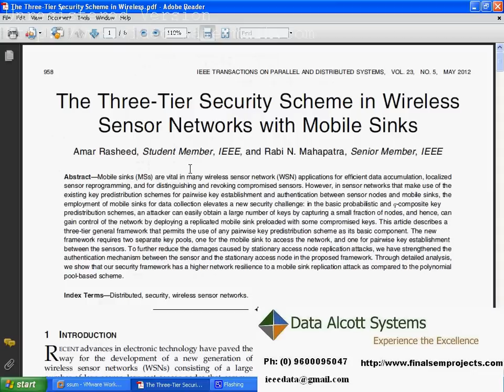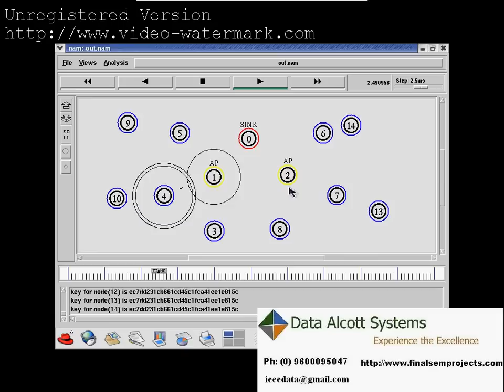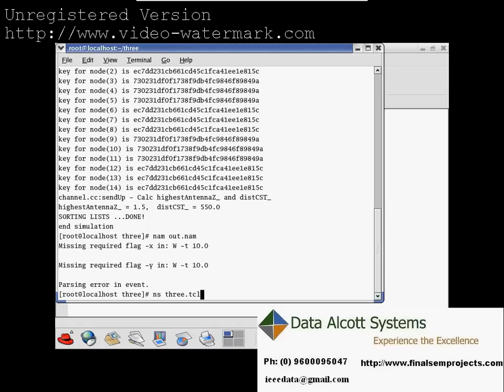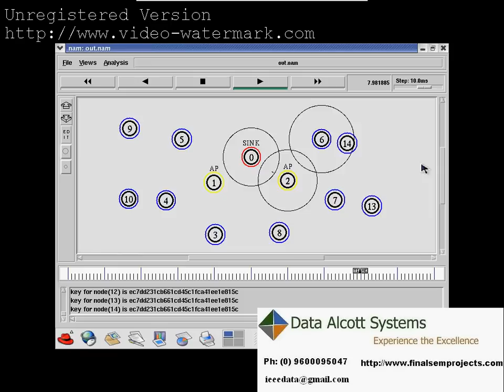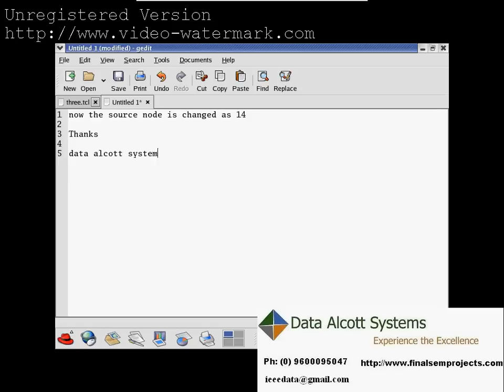The Three-Tier Security Scheme in Wireless Sensor Networks with Mobile Sinks